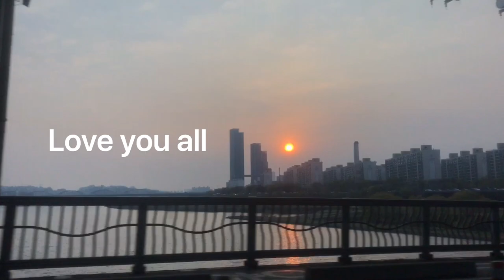Cherry Blossoms of Seoul Grand Park in Korea with my parents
Enjoying Cherry Blossoms with beloved parents in the early spring

Visual Diary